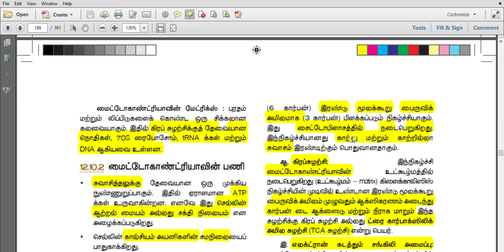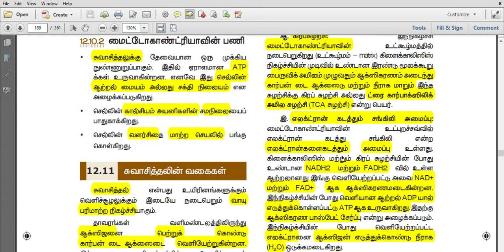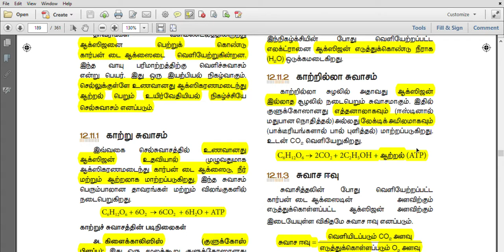aerobic and anaerobic respiration pdf